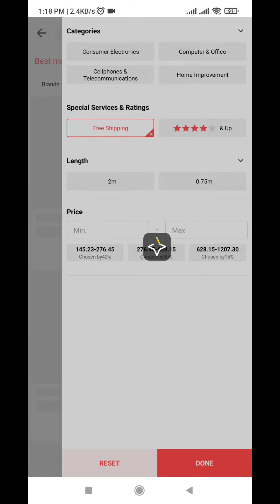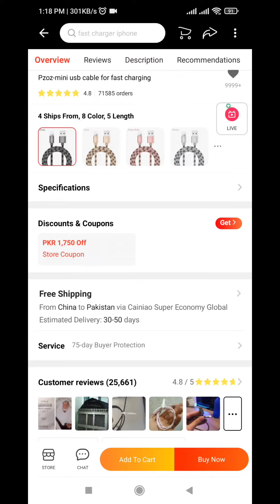How to get free shipping from AliExpress on all product | Aliexpress se free shipping ka tareqa 2022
Ali express se free shipping ka detail tareqa